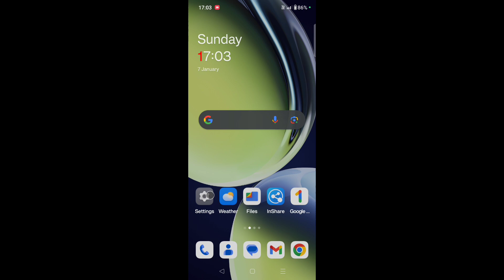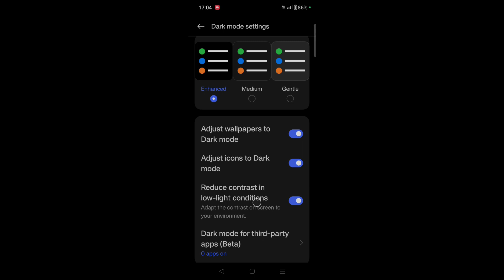Oneplus nord ce 3 lite 5g me Reduce contrast in low-light conditions setting on/use kaise kiya kare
is video me bataya gaya hai friends ki Oneplus nord ce 3 lite 5g me reduce contract in low-light conditions setting kya hota hai ise kaise use kiya jata hai